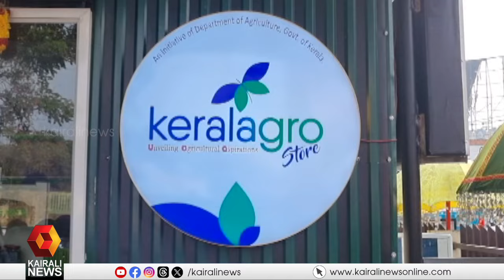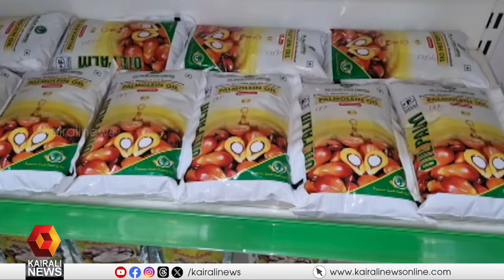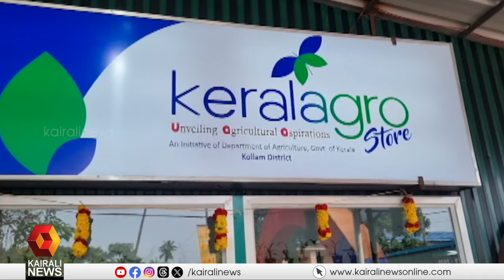സംസ്ഥാനത്തെ ആദ്യ കേരളഗ്രോ ബ്രാൻഡഡ് ഷോപ്പ് കൊല്ലത്ത് തുറന്നു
കൃഷിവകുപ്പിന്റെ സംസ്ഥാനത്തെ ആദ്യ കേരളഗ്രോ ബ്രാൻഡഡ് ഷോപ്പ് കൊല്ലത്ത് തുറന്നു; മന്ത്രി പി പ്രസാദ് ഉദ്ഘാടനം ചെയ്തു
The first Keralagro branded shop in the state was opened in Kollam